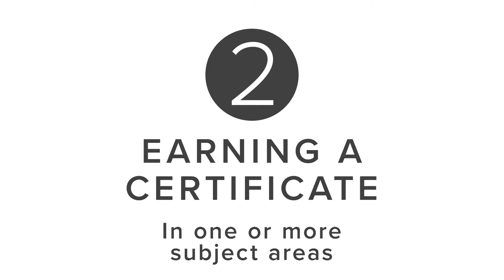Kennewick International Baccalaureate Program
The International Baccalaureate (IB) Diploma and Certificate program offered at Kennewick High School is recognized as one of the most academically rigorous, college preparatory programs in the world. The program is open to all Tri-Cities area students.